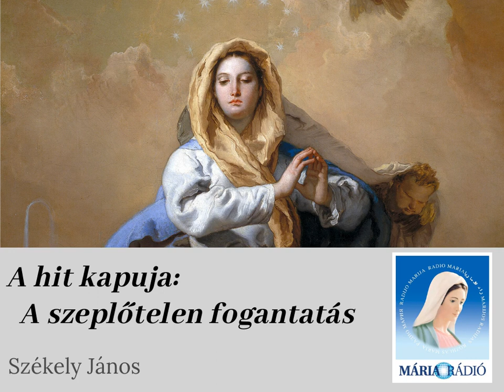A hit kapuja: A szeplőtelen fogantatás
Székely János és Kindelmann Győző műsora. Téma: a szeplőtelen fogantatás, mely NEM AZT JELENTI, HOGY SZŰZ MÁRIA SZŰZEN SZÜLTE JÉZUST.

Szeplőtelen fogantatás (lat. conceptio immaculata): teológiailag az emberi élet továbbadásának természetes folyamatában olyan fogantatás, amelyet Isten megőriz az áteredő bűntől. Az üdvösség történetében egy ilyen eset van: Isten anyjának, a Boldogságos Szűz Máriának fogantatása.